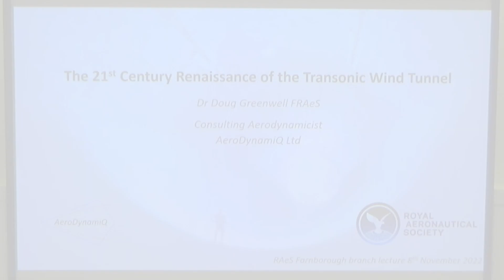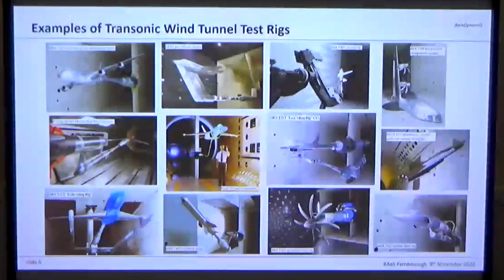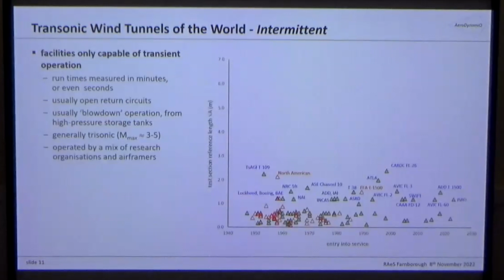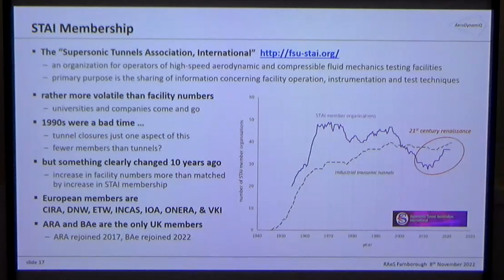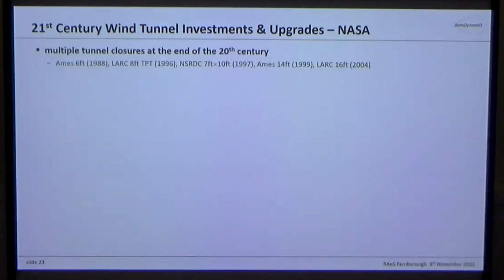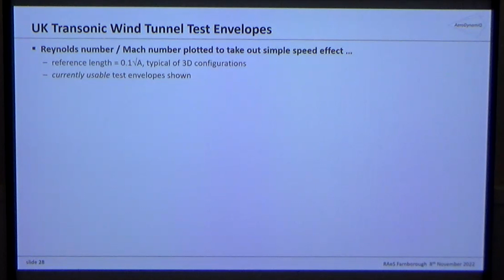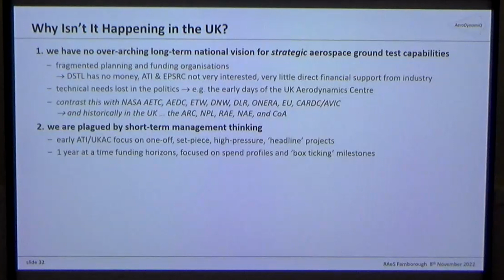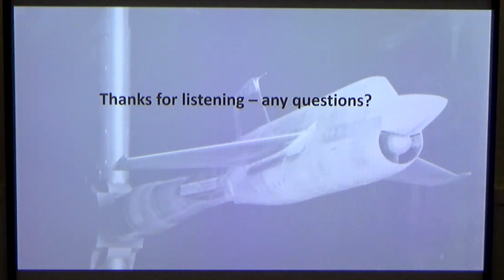Farnborough Branch Lecture: The 21st Century Renaissance of the Transonic Wind Tunnel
Received wisdom is that in this age of digital engineering, wind tunnels are in decline. The imminent demise of the wind tunnel has been eagerly anticipated for over 50 years now … and yet they have stubbornly refused to die. Indeed, the last 10 years have seen high-speed wind tunnels stage a remarkable comeback; new tunnels are being built, existing tunnels are being upgraded, and mothballed tunnels are being reactivated. In this talk Dr Greenwell will focus on industrial-scale transonic wind tunnels, discussing the historical development of these facilities and then reviewing their current and near-future status in the UK and elsewhere.